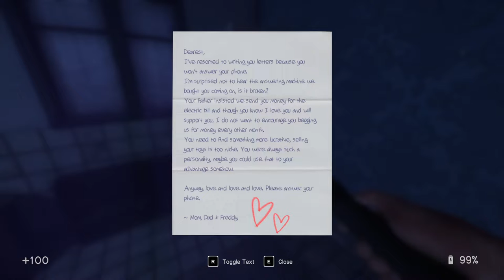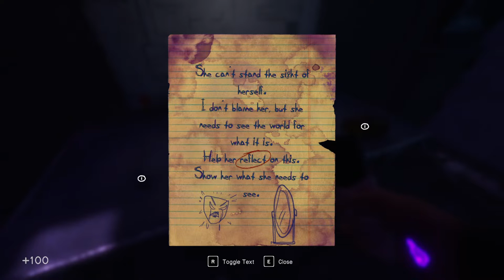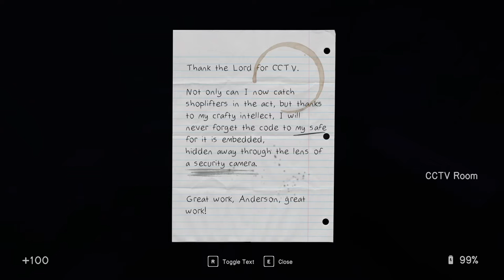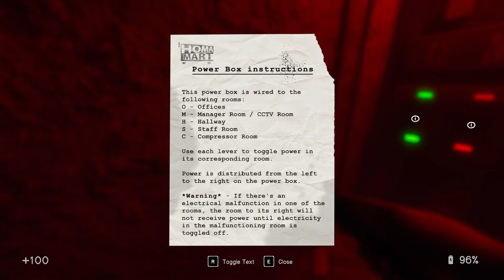In Sound Mind [1] Bad Doctor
Well, the mannequins got me a few times. I'm having a good time with this so far. I liked Nightmare House 2, so I was fairly optimistic going into this. Glad I'm not disappointed (yet).